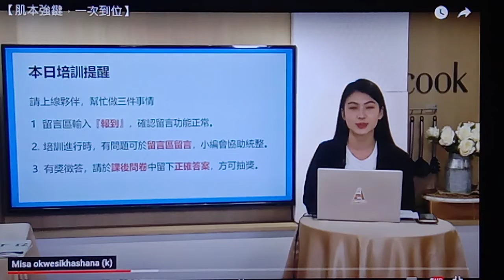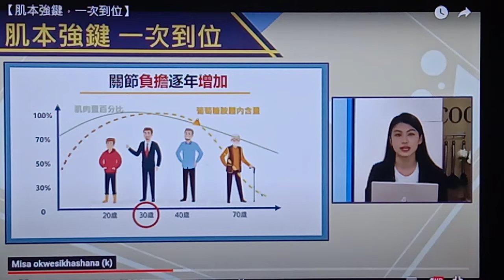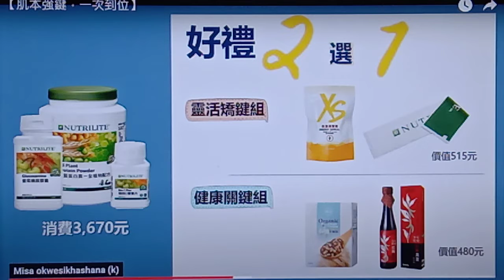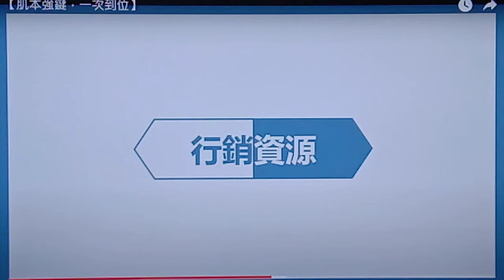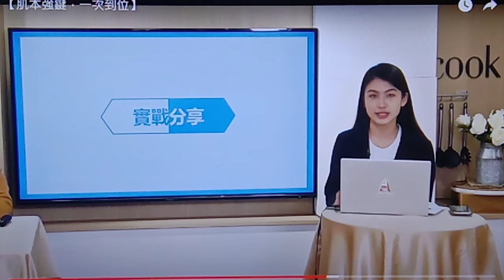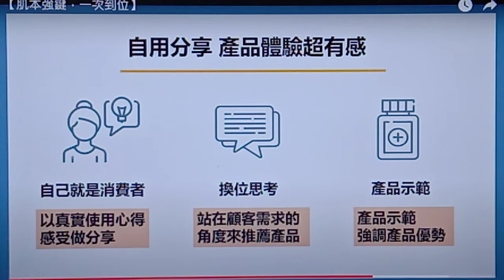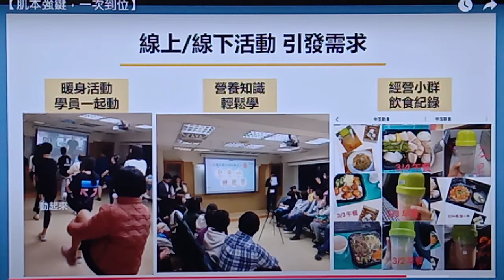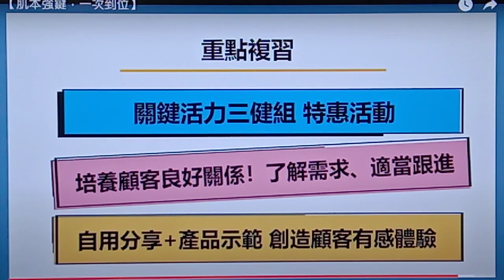肌本強健 一次到位